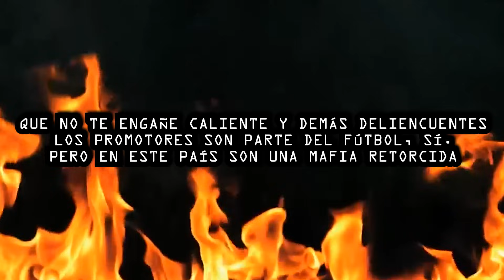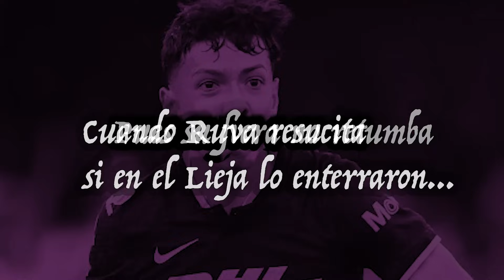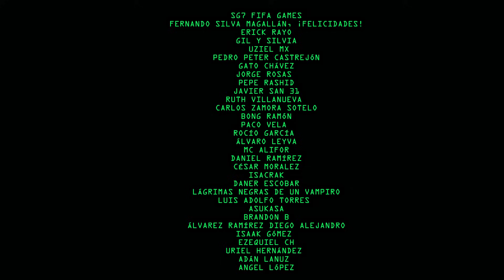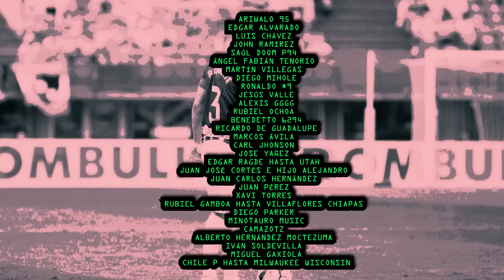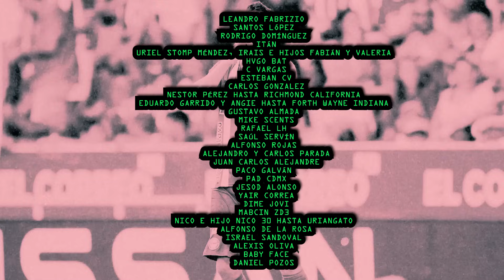RUVALCABA VUEVE A PUMAS CON DEBUT Y HUMILLACIÓN A LA FIERA: ANÁLISIS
Se empieza con una goleada el torneo, recuperando a un futbolista como Ruvalcaba que dan ganas de que no se hubiera ido tan pronto a Europa, y poder tenerlo en varios momentos importantes de este último año donde justo Pumas careció de un revulsivo, o hasta un extremo titular que no fuera el Chino Huerta solamente, que te pudiera generar al menos un par de ocasiones de peligro por partido, en cualquier circunstancia.
A Ruvalcaba hoy le viene mucho mejor estar en Pumas que probando suerte en una liga menor de Europa, y no lo digo a nivel general para que no se me vayan a equivocar, para cada jugador hay una situación particular, y con él, lo dijimos desde su salida, daba la sensación de que le convenía terminar de consolidarse un tiempo más en Pumas antes de dar un salto diferente.
En este partido vuelve con ese nivel que tuvo en su mejor etapa con el club, y le dedicamos los primeros segundos de este episodio por haber sido el mejor del encuentro, con dos goles, uno de ellos después de una gran jugada que toma por sorpresa a los defensores de León, y a mi entender, se nota que Pumas, a pesar de ciertas dudas generadas por la pretemporada, trabajó algunas armas secretas, quiero decir, para ser jornada 1, el equipo se notó con una cohesión que muchas veces no llegamos a tener ni en fecha 10, en otras eras.
Continuando con la parte de los goles, hay que regresar a Ruvalcaba, que aprovecha un rebote para tomar un balón suelto, conducirlo a gran velocidad a línea de fondo para el dos a cero de la pierna de Luis Cervantes, con un remate abajo, pegado al palo, como marcan los cánones, pero el problema fue que la metió en su arco.
Hablemos del 2-1, una buena jugada del extremo de la fiera, pero provocada por la inexperiencia del canterano Héctor eso sí, y acá no voy a poder entender, por qué estuvieron intercalando Bennevendo y Ramírez la posición de lateral, yo a Pablo, junto con muchos de nosotros, le he visto varias carencias defensivas, e incluso para candidato a salir a probar suerte a otro equipo de la liga, pero ahora hasta le inventan posiciones para seguirle dando juego, y eso te cuesta un gol, Ramírez que se hablaban cosas buenas de él como central, ocupa la lateral izquierda y se le nota la falta de oficio clarito, el futbolista de León lo engaña con un movimiento cortando hacia adentro, para sacarlo del espacio por donde podía ganarle la carrera, el chico se sale de ahí, e inmediatamente el jugador de León tiene barra libre para centrar, con todo y una marca pasiva de la figura del Domingo Ruvalcaba, en la transmisión le achacaron el error a la central, igual con Bennevendo por ese lado que no marca a nadie. Pero es toda del lateral, y sobretodo la necedad de Pumas de usar jugadores fuera de posición, y lo digo así, porque no me gusta cargarle la mano completamente a los chicos, aunque sí hay que hablar de lo siguiente.
El tres a uno, el de la seguridad de Memo Martínez, que no es para analizar de hecho, sino para ver todo el día en repetición, y exigirle a Lema que no volvamos a ver de titular a Funes Mori, si este señor Memo, está en buenas condiciones, porque he visto que me quieren defender al sin pulmones de Funes, que desde que llegó a Pumas se ha hablado más de que se le tiene que esperar porque tuvo una lesión mayor, y entre que lo esperamos lleva un gol de rebote contra el Mazatlán, una sacada de quicio a los jugadores del América, y fallas garrafales.
Hoy se quedó a centímetros de romper su maldición de jamás haber anotado en CU, pero después le quita un gol a Huerta como auténtico defensa del contrario, que no los engañen, el limitado de Alfonso Blanco que jamás se ha consolidado como portero titular en ningun club a sus 36 años, nunca iba a llegar a esa pelota que iba para adentro.
Esos errores individuales, espero, se vayan corrigiendo desde la banca, por lo menos este en particular, ahora que se vaya la única justificación para tener como suplente al mejor goleador nacional de la liga mx Memo Martínez, que era por supuesto, la carga de partidos y trabajo con la selección, para las siguientes fechas Memo tiene que ser el titular, y ya ha dado argumentos de sobra para entender por qué.

00:00 RECONOCIMIENTO A ESPERA LA PRIMAVERA
00:35 DEBUT DE PUMAS CONTRA LEÓN MARCADO POR RUVALCABA
02:13 JORGE BAVA: EL DESASTRE DE LEÓN QUE PUMAS APROVECHÓ
03:30 EL ERROR DE PUMAS EN EL GOL DE LEÓN
04:38 TELEVISA, PROMOFUT Y LA FALSA ILUSIÓN DE LOS DEBUTS EN LIGA MX
06:58 ÁNGEL RICO: EL MEJOR DEBUTANTE DE PUMAS EN MUCHO TIEMPO
09:15 RECOMENDACIÓN
09:46 MEMO MARTÍNEZ TIENE QUE SER TITULAR, NO MÁS FUNES MORI
10:57 FALLAS DE PUMAS SOLVENTADAS POR MAGALLAN: NUEVO CAPITÁN
11:41 NUEVA FORMA DE ARBITRAR AHORA EN LIGA MX: ¿ERROR O ACIERTO?
14:06 MINUTO 69 ¿DÓNDE ESTABA EGROJ Y EL DOC?
16:19 LA SOCIEDAD RUVALCABA/HUERTA ¿ES POSIBLE?
17:39 PASE DE LISTA